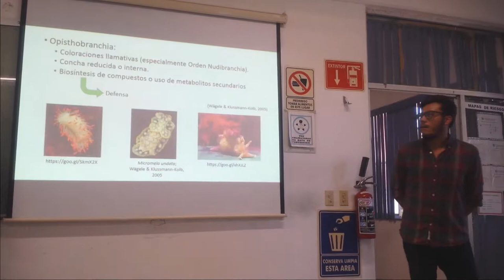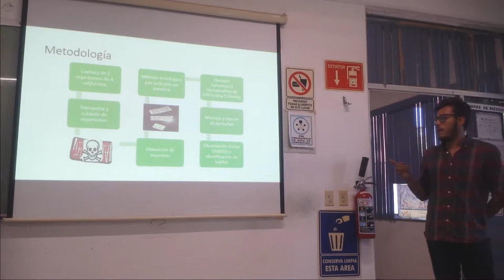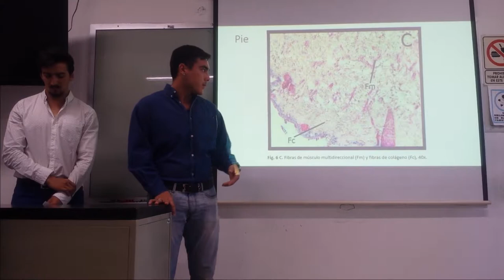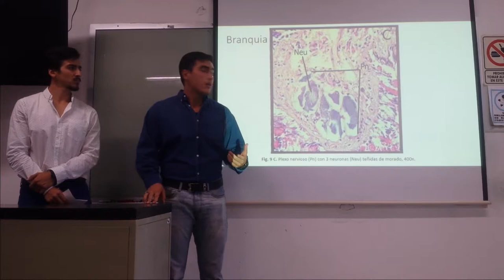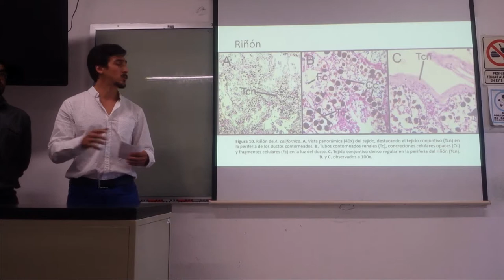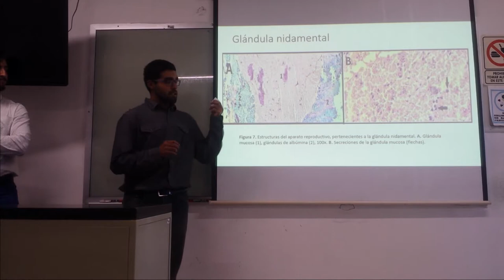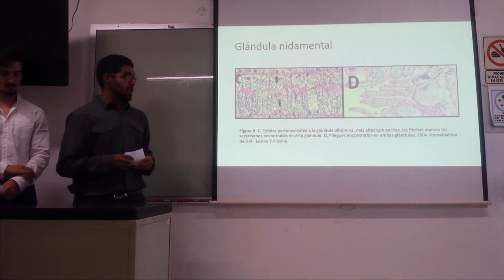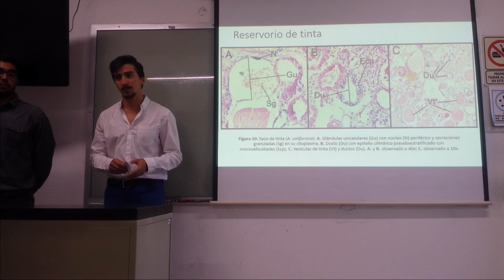Exposición Babosa marina Aplysia californica - 16 I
Presentación del proyecto semestral "Caracterización histológica de Aplysia californica J.G. Cooper, 1863 (Mollusca: Opistobranchia)" elaborado por alumnos del cuarto semestre de Biología Marina. La presentación está diseñada en formato de foro científico con una presentación de diapositivas donde se enfatice la descripción de tejidos del organismo estudiado y la discusión de las estructuras analizadas.